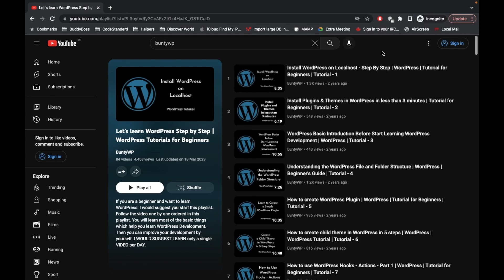Let's Learn WordPress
Are you interested in learning WordPress development? In this YouTube series, we will dive into the world of WordPress and explore its features, functionalities, and best practices. Whether you're a beginner or have some experience with WordPress, this series is designed to help you enhance your skills and build powerful websites.

Join me as we cover topics such as WordPress installation, theme development, plugin development, custom post types, hooks, filters, database interactions, security, performance optimization, and more. Each video will provide step-by-step instructions and practical examples to guide you through the learning process.

By the end of this series, you'll have a solid understanding of WordPress and the ability to create custom themes and plugins, extend the functionality of your websites, and leverage the power of this popular content management system.